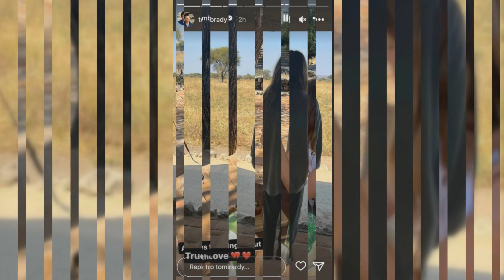Tom Brady Shares Special Safari Moments with Daughter Amid Irina Shayk Romance Speculations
Tom Brady and daughter Vivian go on safari while rumors about him dating Irina Shayk swirl around them.

Ex-NFL Star Spends Quality Time in the Woods with His Daughter

Former NFL quarterback Tom Brady is taking his daughter Vivian on a safari to make the most of their time together. A week earlier, he was seen with model Irina Shayk, fueling speculation of a romantic relationship between the two.

Brady posted pictures to his Instagram Story of him and Vivian, his 10-year-old daughter, having fun with the animals and admiring the scenery. He captioned a photo of his daughter with "true love" and a string of red heart emojis. Brady captioned a photo of Vivian feeding birds, writing, "Always thinking of others."

The doting dad also showed off some photos of lions and elephants, as well as a sweet sand drawing that read, "My dad [hearts] zebras."

After reportedly spending the night together in Los Angeles last weekend, Tom Brady and Irina Shayk were photographed looking affectionate toward one another. Despite claims from Shayk's camp that their relationship is platonic, sources close to the situation say the two are casually dating.

Tom Brady and ex-wife Gisele Bündchen have three children together: Benjamin, Jack, and Vivian. Although one source claims Brady's new relationship with Shayk has given Bündchen a renewed sense of independence, other reports suggest the opposite is true.

Bradley Cooper, ex-boyfriend of Irina Shayk and father of her 6-year-old daughter Lea, is reportedly taking a wait-and-see attitude about the situation. The situation may not last forever, according to observers.

Meanwhile, Shayk has been spotted in New York City during a heatwave, where she is likely attempting to lead a low-profile existence despite the persistent rumors that surround her.